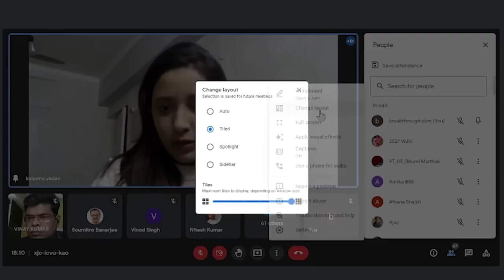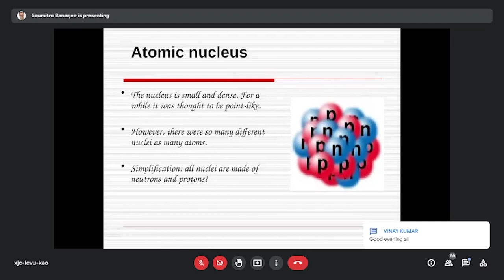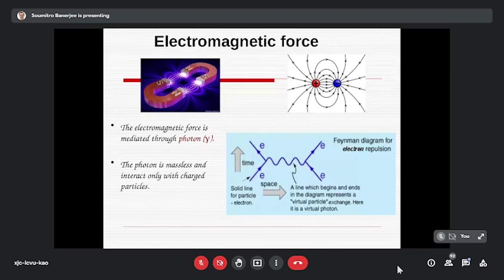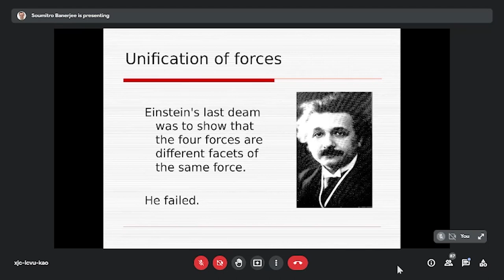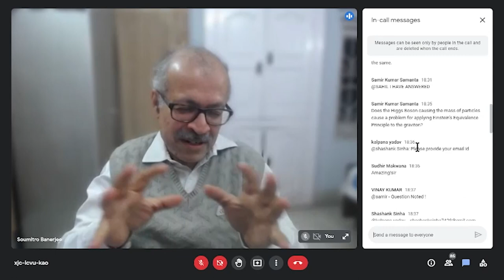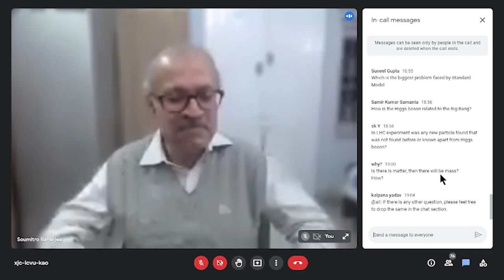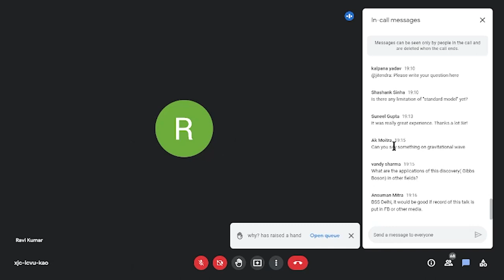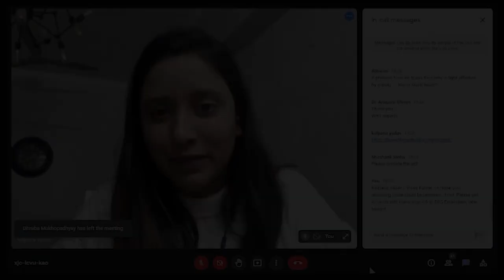The Higgs Boson Particle and the global quest for the building blocks of reality.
Famously referred to as the God Particle, after the name of the book by the physicist, Leon Lederman, the Higgs-Boson particle is called the missing cornerstone of Particle physics. In the webinar organised by Breakthrough Science Society, Delhi Chapter, on February 6, 2022, Prof. Soumitro Banerjee, General Secretary, Breakthrough Science Society, Professor, IISER (Kolkata) and Bhatnagar awardee scientist, speaks on the fundamental aspects of Higgs-Boson particle.